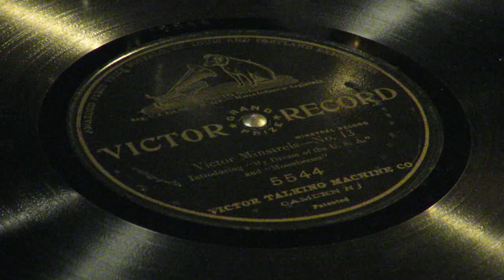«My Dream Of The U.S.A.» and «Moonbeams» - Minstrels [Victor Records group]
Victor Record 5544. Victor Minstrels, № 13
Camden, New Jersey. June 6, 1909